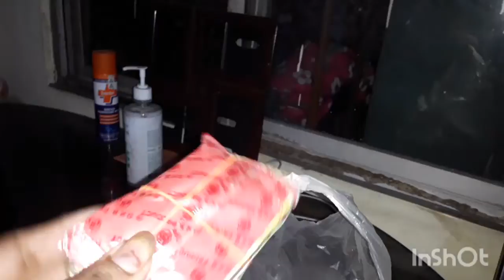সরস্বতী ঠাকুরের কিছু জিনিস কিনলাম